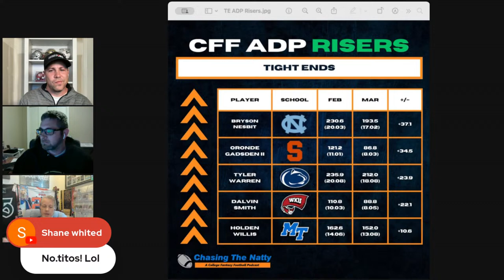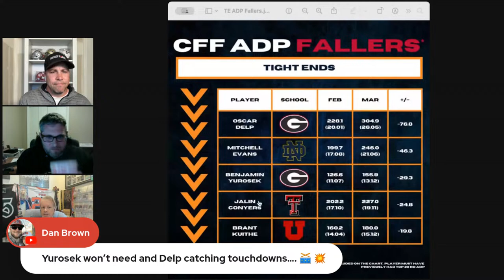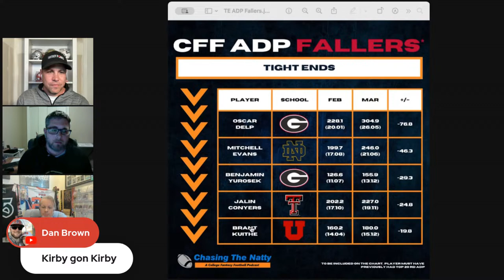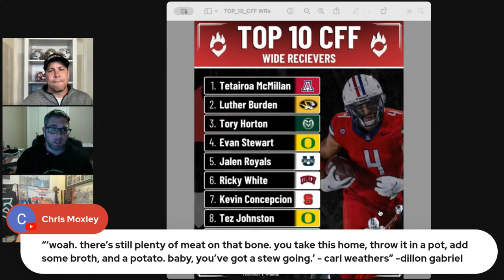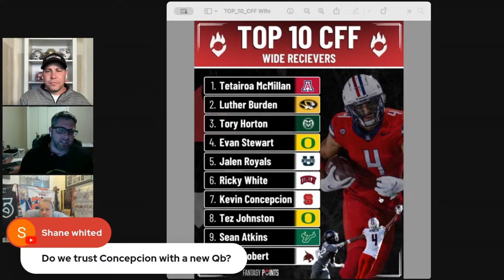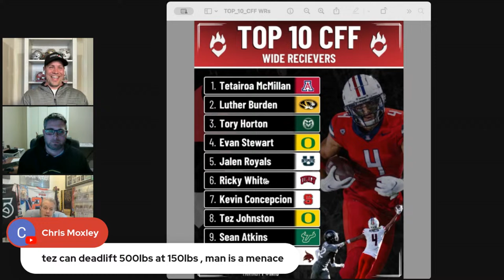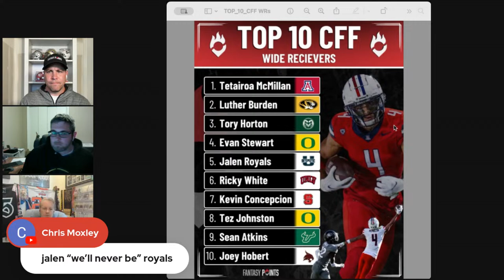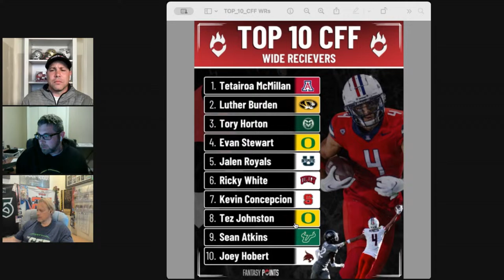Top 10 CFF Wide Receivers | CFF Total Access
On this episode of CFF All Access, the guys talk about TE Risers & Fallers before deep diving into their top 10 CFF WRs for 2024. Evan Stewart has all the talent in the world, but can he put together for the Oregon Ducks? Kevin Concepcion was peppered with volume as the lone weapon for NC State, but will his production diminish with the Wolfpack adding to their arsenal? Enjoy this live stream and take your game to the next level with CFF All Access. Make sure to follow us for more valuable college fantasy football content!